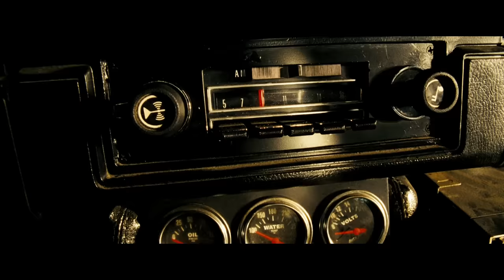Sam Witwicky Buys His First Car (Bumblebee) - Transformers (2007) Movie Clip HD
Sam Witwicky Buys His First Car (Bumblebee) - Transformers (2007) Movie Clip HD  [1080p]